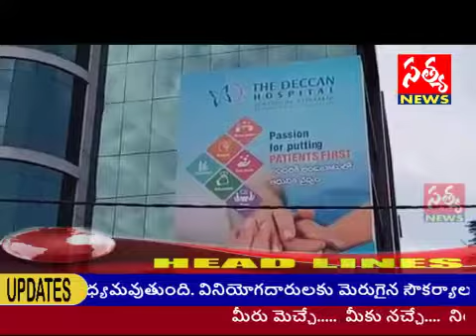SATYA NEWS /HEADLINES / 15th MARCH, 2019